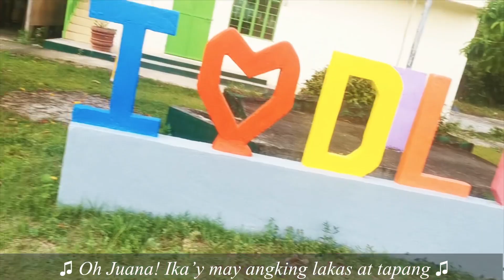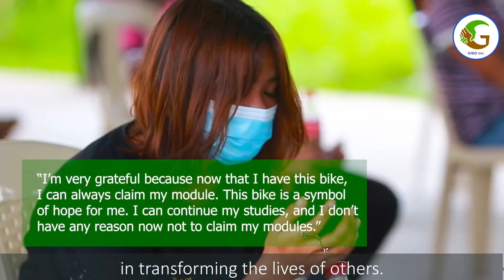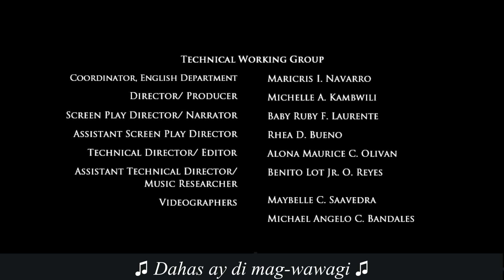e-TSN Women Runway Show Entry#11 (Don Leon Q. Mercado HS)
Don Leon Q. Mercado HS